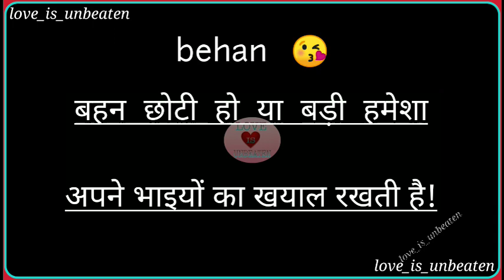behan 😘 | behan status | black screen status 🖤 | bhai behan ka pyar 🥰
Sister status

Rakhi special status

Bhai Bahen Ka Pyar status

Sorry status

Love status

Cool status

Happy raksha bandhan whats app status
Rakhi special whats app status
Bhai Bahen Ka Pyar whats app status